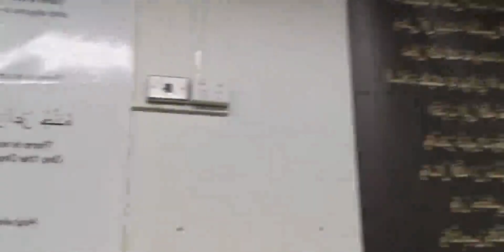Dua e Tawassul & Dua e Mah e Rajab | Maulana Kumail Mehdavi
دُعائے ماہ رجب و دُعائے توسل
مع مصائب شہزادہ علی اکبرؑ
 تلاوت: مولانا کمیل مہدوی